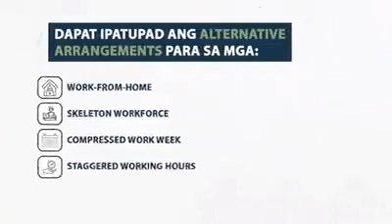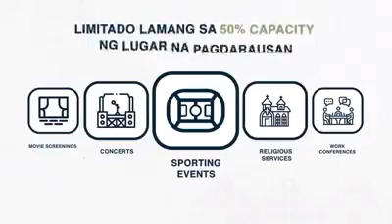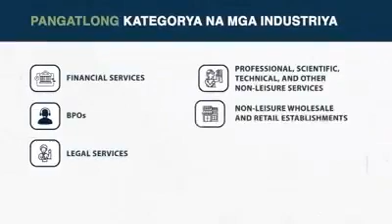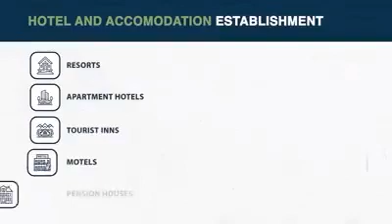KAALAMAN SA MGCQ o Modified General Community Quarantine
CTTO: CLTV36